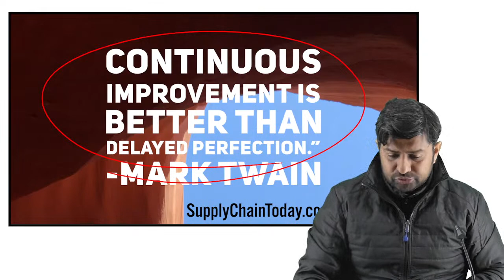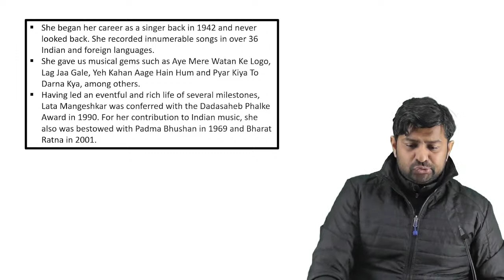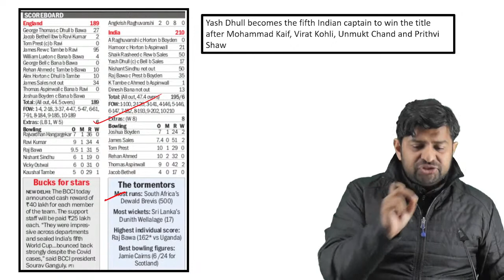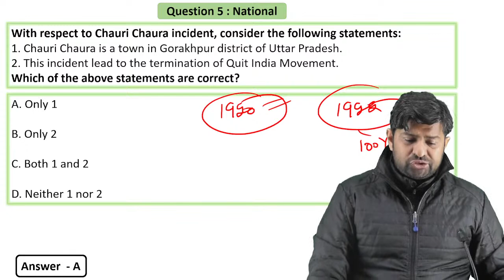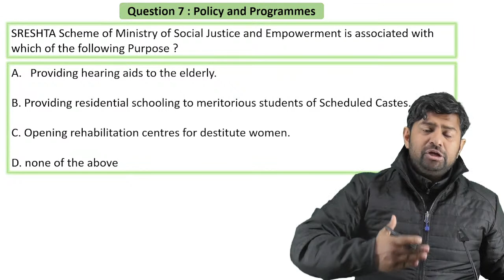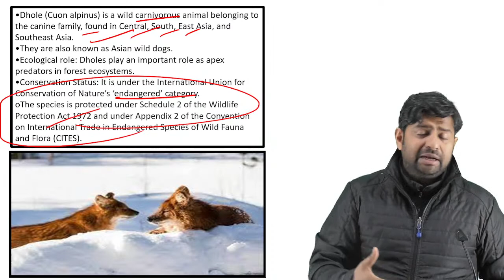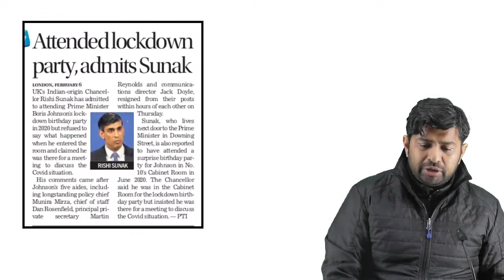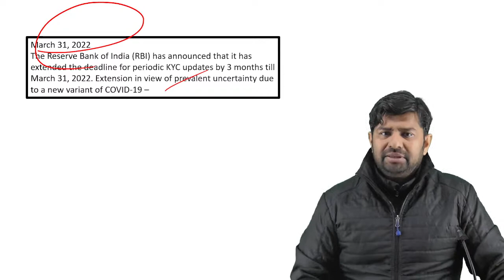DAILY CURRENT AFFAIRS || 7th FEBRUARY 2022 || PPSC COOPERATIVE INSPECTOR